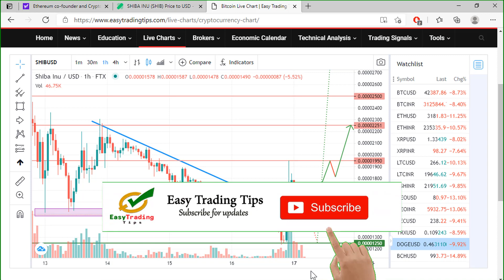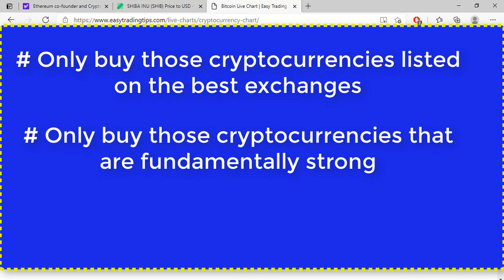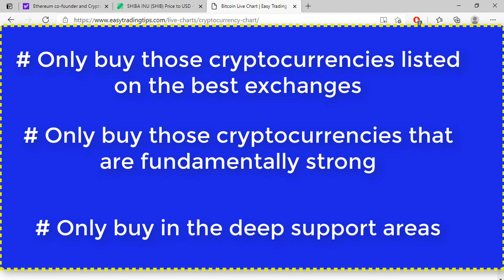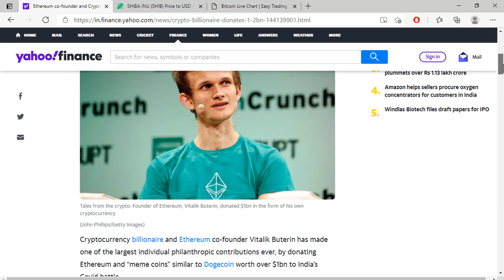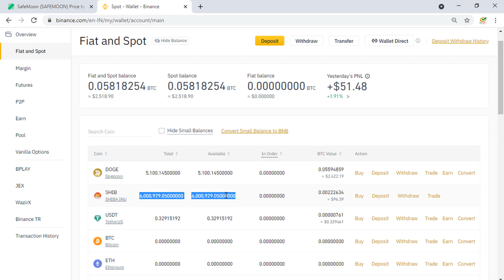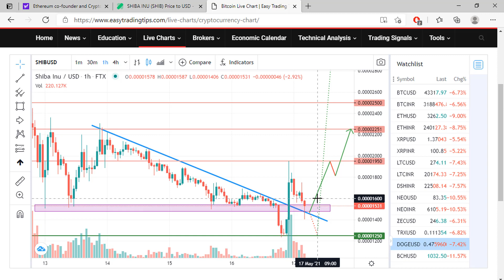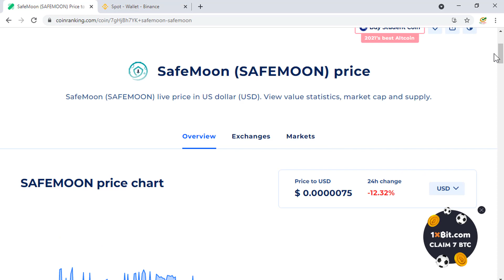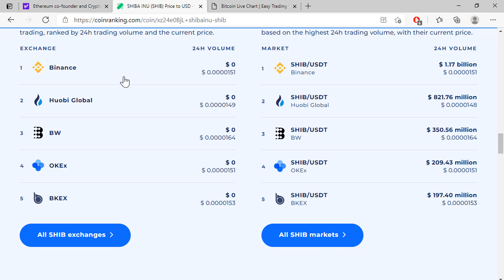How to Buy Cryptocurrency for Beginners | SHIBA INU PRICE PREDICTION (Shuba Inu Latest Update)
Cryptocurrency is a form of payment that can be exchanged online for goods and services, in this video we will learn Shiba Inu Price Prediction and how to buy Shiba Inu Coin. Many companies have issued their own currencies, often called tokens, and these can be traded specifically for the good or service that the company provides.

In this video tutorial, we will learn what is Shiba Inu tocken and how to earn from cryptocurrency . To have a complete understanding of the crypto trading, watch this video until the end.